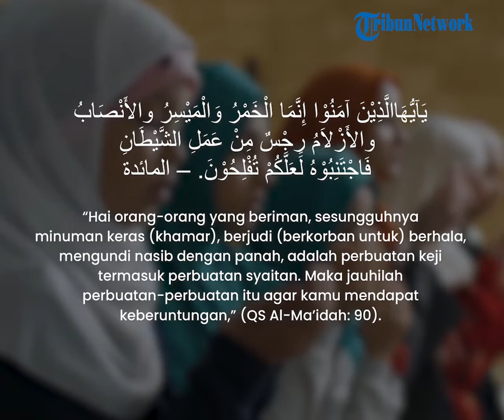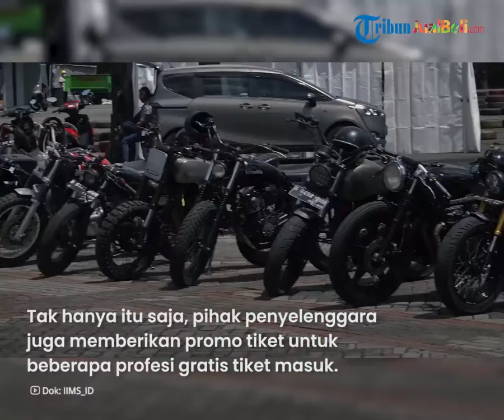Intip Keseruan Ngabuburit di Pameran Otomotif IIMS 2022, Dapat Takjil Gratis, Ada Promo Tiket Masuk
TRIBUN-VIDEO.COM - Tribunners, kalian masih bingung nanti mau ngabuburit atau buka puasa di mana?

Datang ke pameran otomotif Indonesia International Motor Show (IIMS) 2022 bisa dijadikan pilihan.

Apalagi pihak penyelenggara pameran ini menyediakan takjil gratis untuk pengunjung yang datang selama bulan puasa dan ada promo tiket masuk.

Dikutip dari Kompas.com, pameran otomotif Indonesia International Motor Show (IIMS) Hybrid 2022 tengah berlangsung.

Pameran ini digelar pada 31 Maret -10 April 2022 di JIExpo Kemayoran, Jakarta.

IIMS Hybrid 2022 ini diselenggarakan sekaligus bertepatan dengan bulan Ramadan.

Tribunners bisa ngabuburit sambil nunggu buka puasa di sini.

Apalagi pihak penyelenggara IIMS 2022 memberikan takjil gratis untuk pengunjung yang datang selama bulan puasa.

Tak hanya itu saja, pihak penyelenggara juga memberikan promo tiket untuk beberapa profesi gratis tiket masuk.

Profesi tersebut di antaranya TNI, polisi, petugas medis atau tenaga kesehatan dan guru.

Bagi yang sedang berulang tahun pada tanggal kunjungan ke pameran juga akan gratis.

IIMS Hybrid 2022 juga memberikan promo beli 1 gratis 1 tiket bagi pengunjung yang sudah mendapatkan vaksin booster.

(Tribun-Video.com)

Artikel ini telah tayang di Kompas.com dengan judul "IIMS 2022 di Bulan Puasa, Ngabuburit Bareng sampai Takjil Gratis"